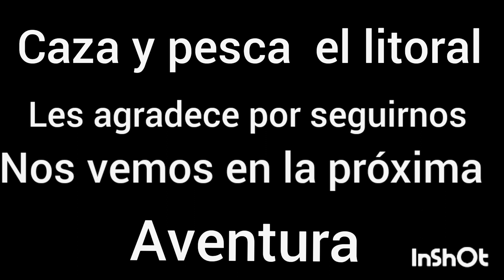pescando en sauce viejo